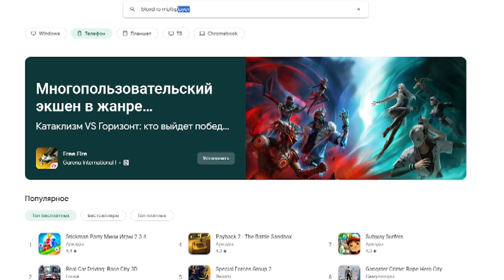Bloxd io in play store